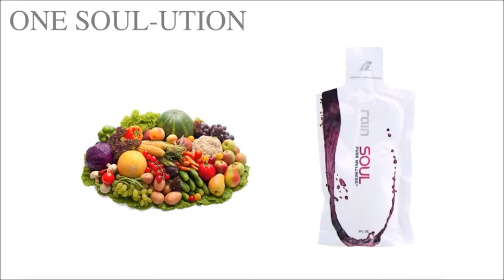Doctors on SOUL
Dr. Ted Nicholson and Dr. Blaine Chambers discuss the benefits of SOUL.